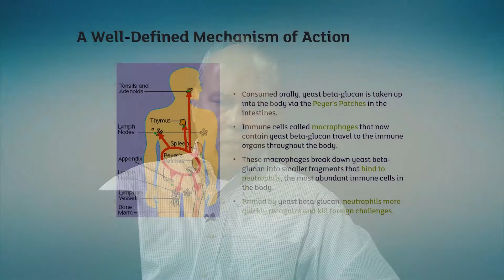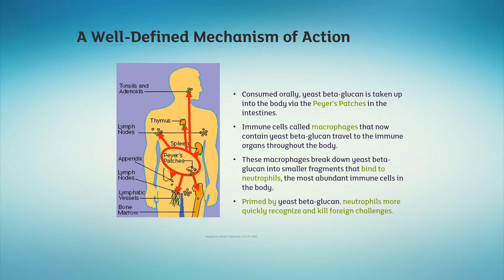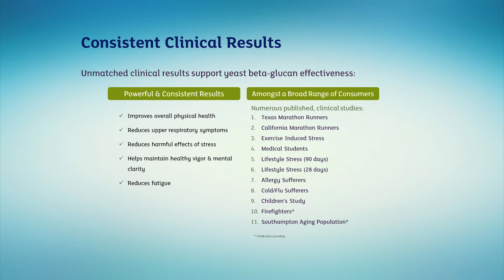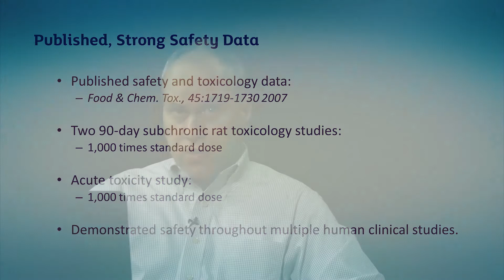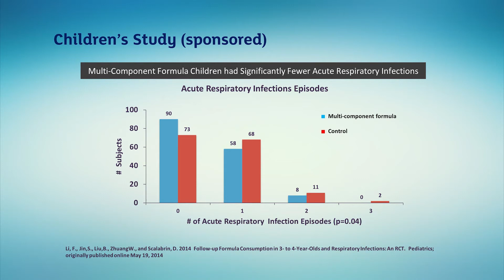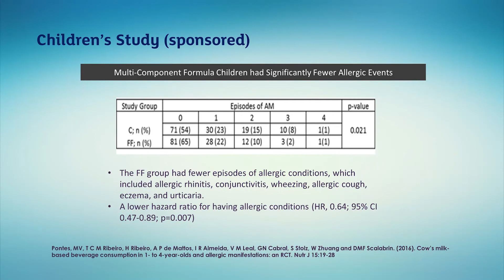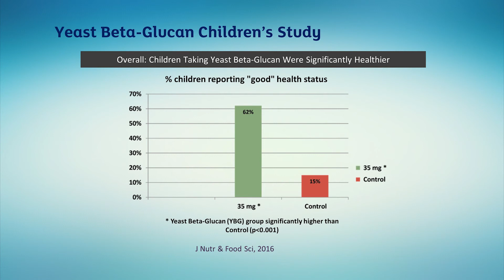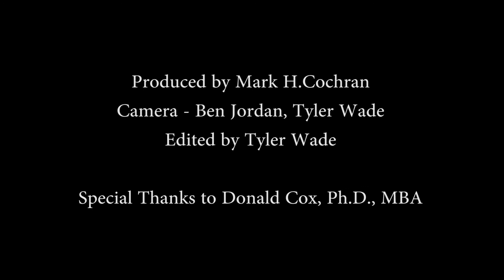1,3 Beta Glucan double-blind, placebo controlled studies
Donald J  Cox, Ph D discusses clinical research on the benefits of yeast Beta Glucan in studies with children and the results in demonstrated improvement in immune response.